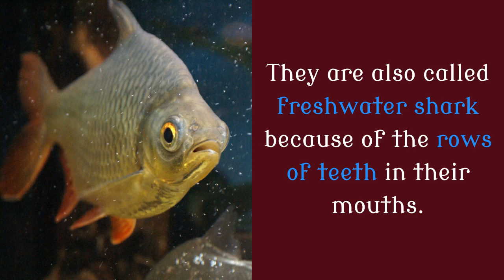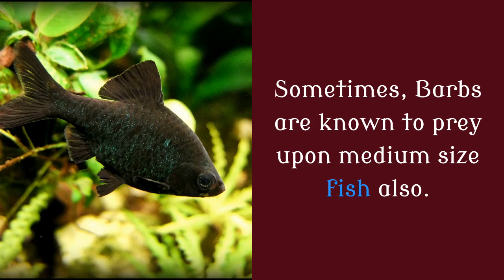11 Cool Facts You May Not Know About Barb